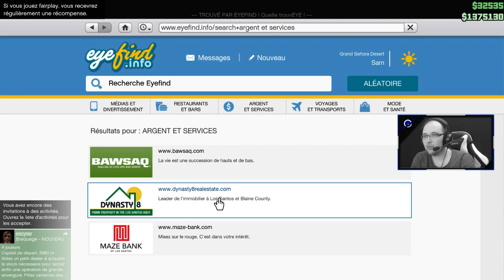GTA 5 Online PC | Live 07 - Ramps & Rockets [FR ᴴᴰ]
GALAX

Profitez de 7 € de réduction avec le code "HDGALAX7"